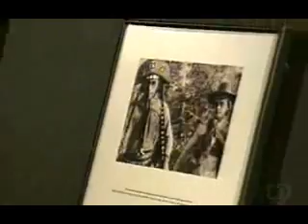Lampião - 70 anos da morte de Lampião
Exposição sobre o Cangaço em São Paulo